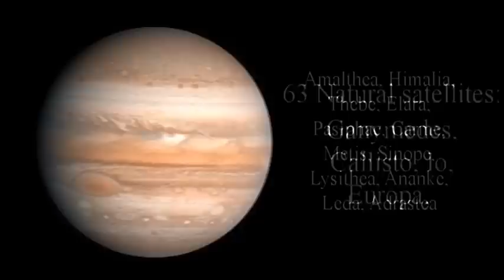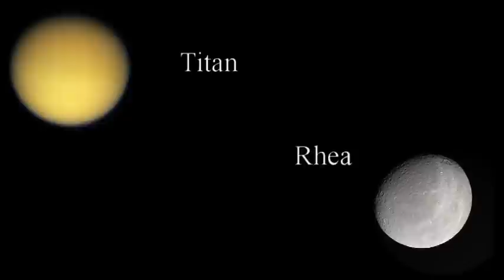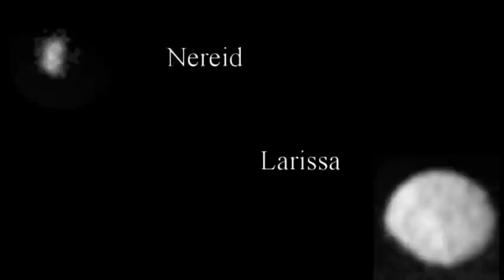Natural Satellites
An overview of the Natural Satellites.

Swedish House Mafia-Don't You Worry Child (Radio Edit) [feat. John Martin]
EMI